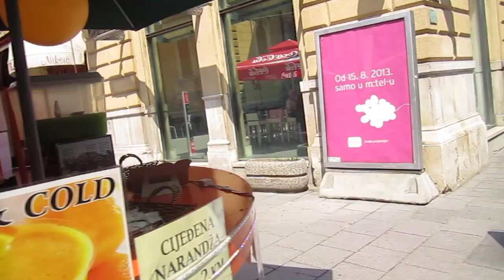ŠEĆER SARAJEVO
Distribucija šećera kao supstance koja izaziva ovisnost je osnova masovne potrošnje i jeftine ulične hrane. Istovremeno, svaki kolonizator na ovim prostorima činio je svoju kolonizaciju slatkom i karameliziranom ukrašavajući je svojim slatkišima.
Čak je i sama imperijalna arhitektura kraja devetnaestog vijeka nalik na torte i bajadere.